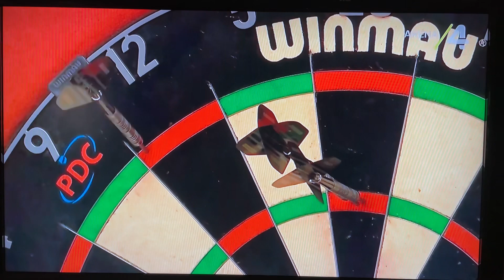MvG 9 darter at Players Championship Final 2022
Michael van Gerwen hit a 9 darts finish at the PDC Players Championship Final's final.
27/11/2022 in Minehead / England.

Hungarian commentaries.